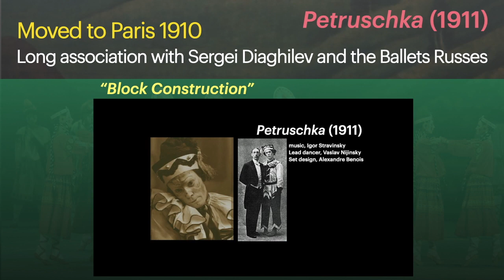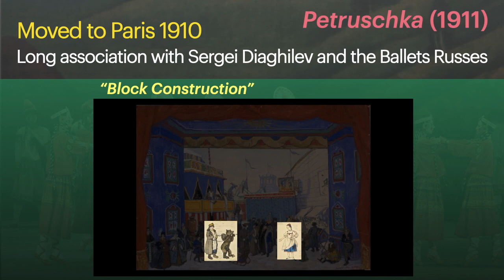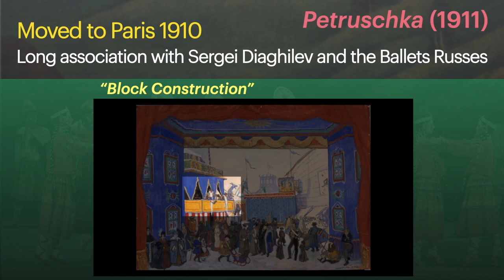Frames of Stravinsky's Petrushka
Exploring the musical frames of the opening of Petrushka